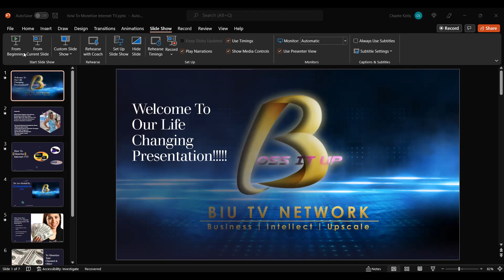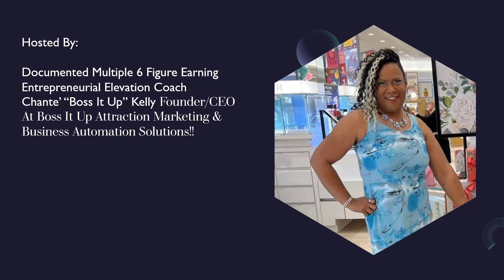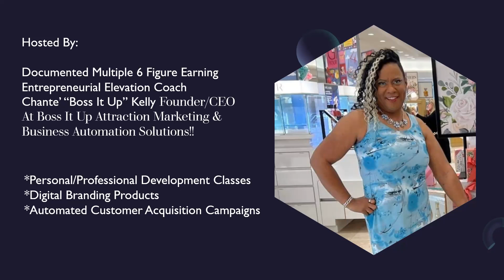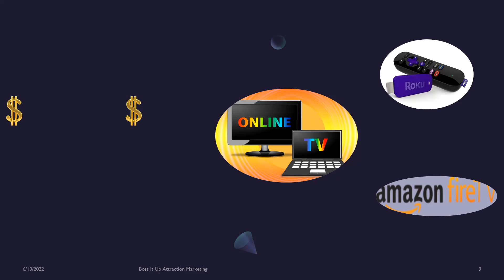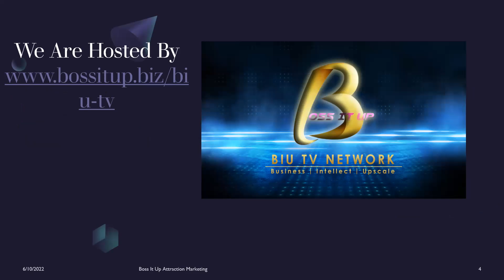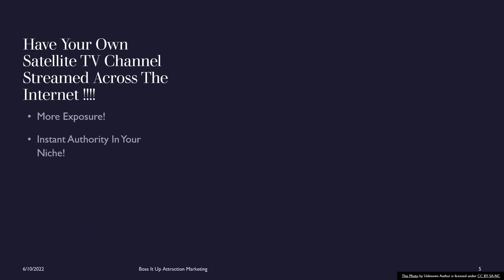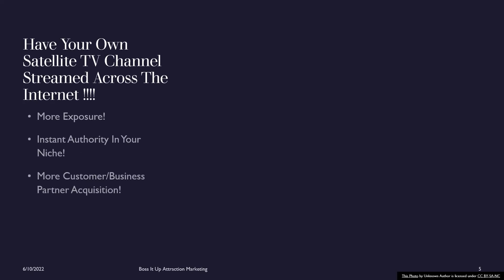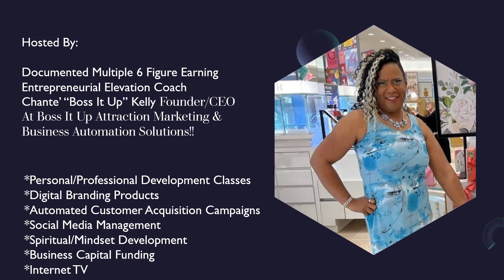BIU TV NETWORK $$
In this video i share with you a SNEAK PEEK of the benefits of monetizing your own Internet TV Channel across Roku, Apple Tv, Amazon Fire TV Google TV and more for more exposure and income growth!!